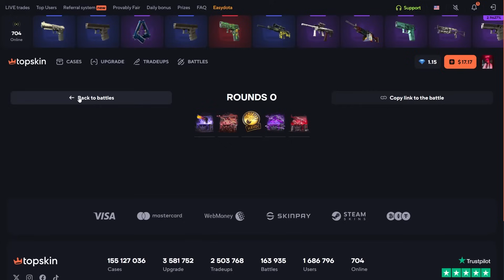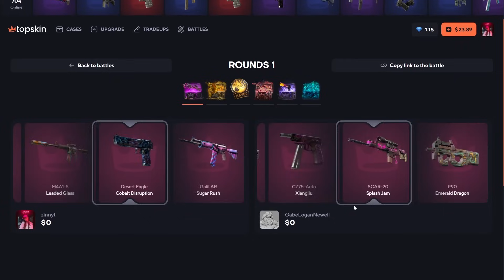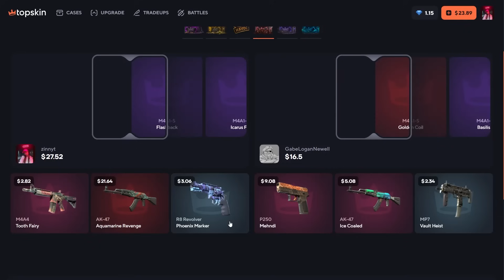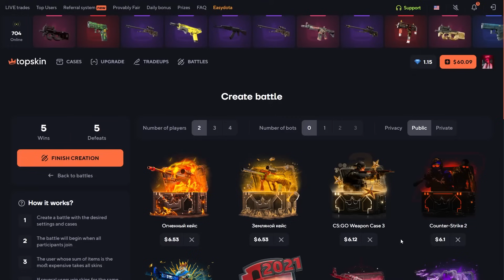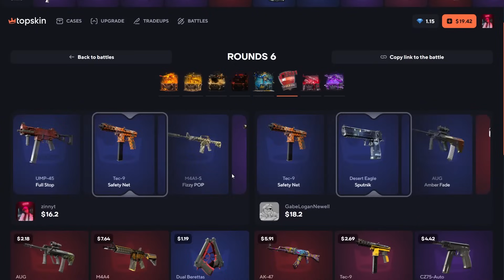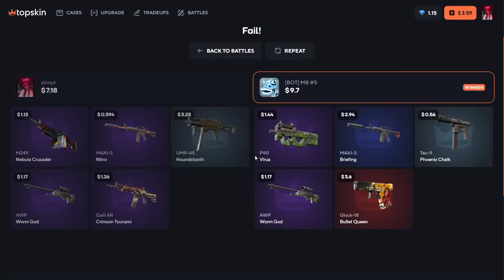TOPSKIN LOW BALANCE CASE OPENING | TOPSKIN PROMO CODE 2024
💫Use my code "30ZINN" to get a 30% Deposit Bonus on TOPSKIN 💫

🍪 TOPSKINS Best Promo Code 30% Deposit Bonus [CODE "30ZINN"]👀

THIS VIDEO INCLUDES PAID PROMO